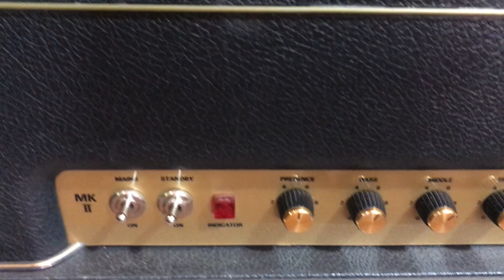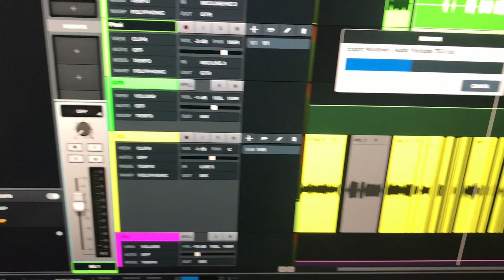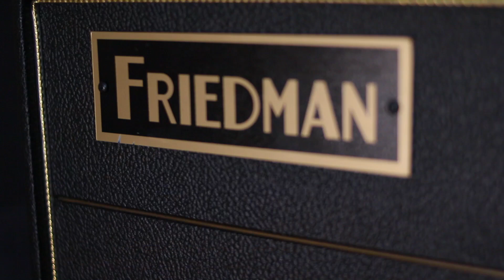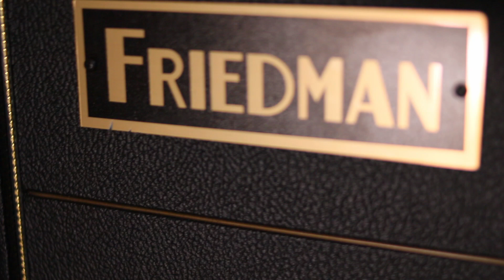Friedman BE 100 DLX - Episodio II "La Saga!!"... El Mejor ampli hoy???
Friedman BE 100 DLX - Episodio II "La Saga!!"... El Mejor ampli hoy??? , en este capitulo les muestro cómo estoy utilizando este amplificador increíble en modo estéreo junto con el Marshall Plexi. de miedo!!!

Las Mejores marcas del Mundo!!